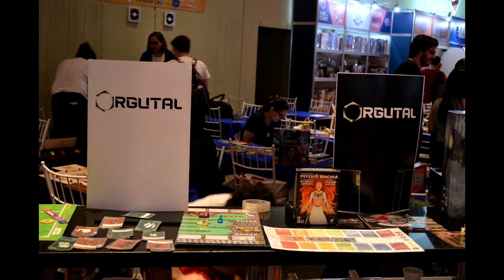Orgutal Jogos - DOFF 2019/01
Neste vídeo Edu Reis entrevista o Luís Cláudio da Orgutal Jogos no Diversão Offline de São Paulo.